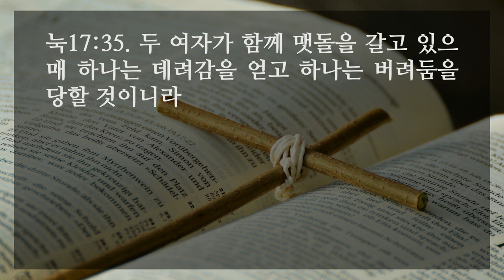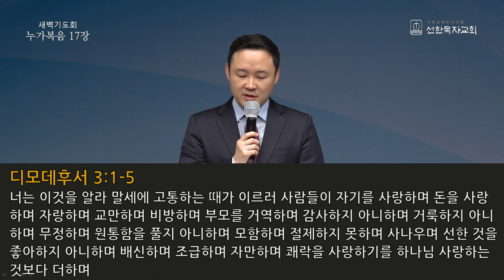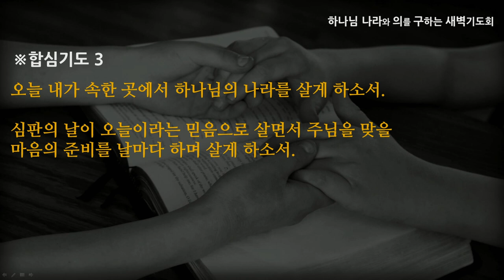[선한목자교회] 새벽기도 2021년 03월 18일 | 마지막 때를 승리하는 반대정신 - 김은창 목사 [누가복음 17:1-37]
마지막 때를 승리하는 반대정신 - 김은창 목사 [누가복음 17:1-37]